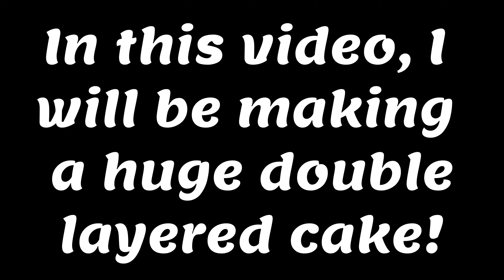Baking A Dog Cake For Daisy's 13th Birthday | Bake N Taste #3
In this video, I am going to be baking a dog cake for Daisy's 13th birthday! She will be eating it in the next video! Enjoy!

I post consistently so you will always have something to watch and you can help out the channel at the same time! It is 100% free so there is no reason not to!

🐾Any video ideas? Put them in the comments and we will highly consider making it! If we use your idea, we will shout out your YouTube channel or any other social link!

Social Media
Social media is coming soon! We will add the links here when they are ready!

About the Dogs
Daisy: Daisy is a lovable 12-year-old golden retriever and labrador retriever mix. She is very food orientated and will do anything for it. Some of her favorite things are to go on walks, go swimming at the beach (she love swimming deep in the water after the ball), chewing on bones, and just hanging out with us and never leaving our side.

Murphy: Murphy is a very energetic 3-month-old purebred golden retriever. He is a VERY energetic puppy right now. He is like most puppies, he plays hard and then passes out and naps hard. He loves playing in the sand (but not the water), playing with any toy, jumping on a trampoline, running around the yard, and playing with other dogs around the neighborhood.

Any other questions about them! I reply to every comment you will get an answer.

I use a variety of free no copyright background music for my videos. I want to thank the creators for doing this so I am going to list all of the music I use below. All are no copyright and are free to use in your videos if you would like. You might need to mention the creator in your description but I will say so if that is the case. ⬇️

If you are reading this Daisy, Rex & Muphy ❤ you!